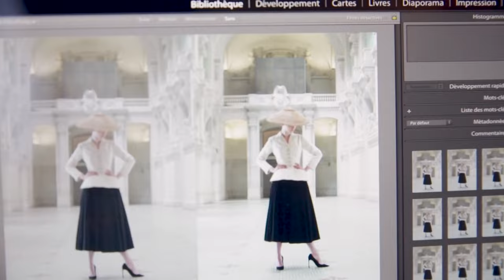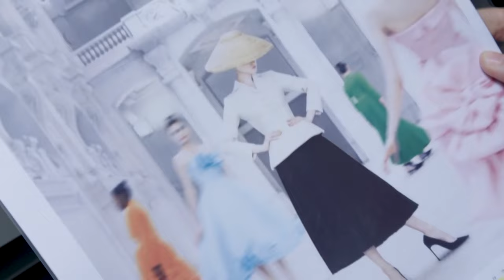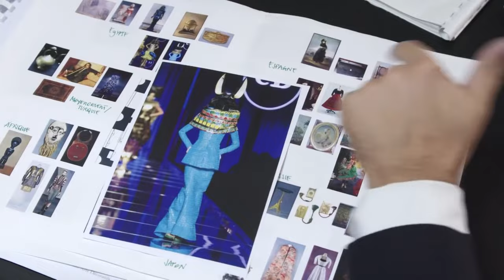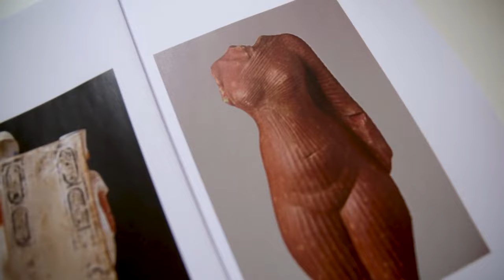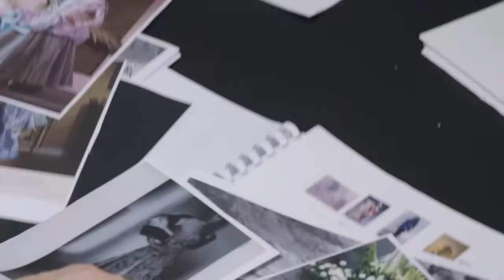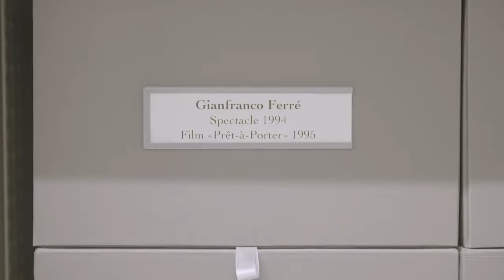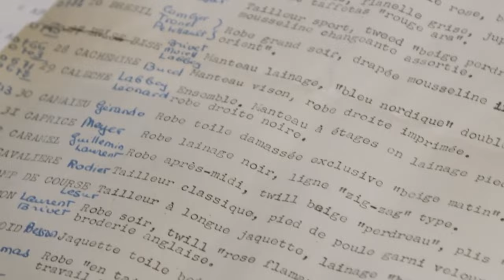'Christian Dior, Designer of Dreams' at the Musée des Arts Décoratifs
Explore more than seventy years of creation with a thematic and chronological itinerary – conceived as a captivating dialogue by the two exhibition curators, Florence Müller and Olivier Gabet. And (re)discover the gracefulness of iconic haute couture designs – the virtuoso scenography recreating their sense of movement and the shows in which they were worn – as well as precious archival photographs, sketches by Monsieur Dior and his successors, previously unseen objects, accessories, paintings, a cabinet of curiosities conceived as a sweeping display of color, and much more. With the beauty of dreams more essential now than ever, fall under the spell of the wealth of enchanting treasures contained in the exhibition ‘Christian Dior: Designer of Dreams’.

Directed by: Benjamin Vu
Distribution : Mediawan Rights